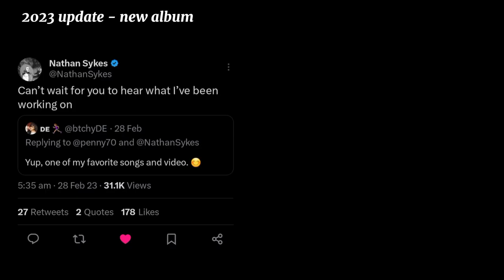nathan sykes being a vocal king for 5 minutes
The youngest member of GOATed boy band The Wanted, Nathan sykes, is basically the female adele. Nowadays, male singers give us nothing. I made a compilation of his best vocals to show truly how impressive of a singer Nathan Sykes is.